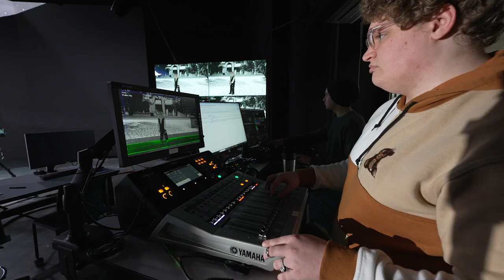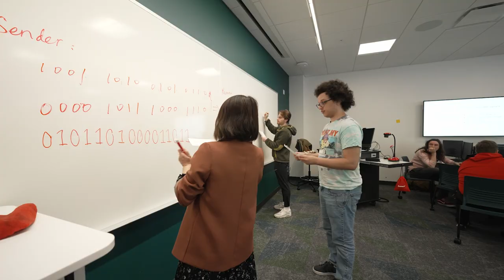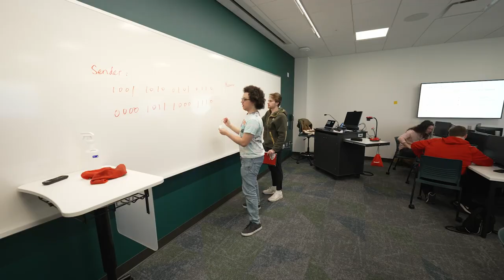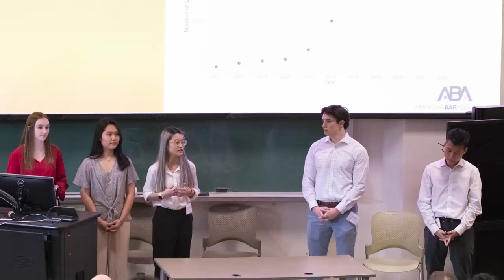Miami Presents: Behind the Scenes of the New McVey Data Science Facility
Join us to see inside Miami's new McVey Data Science facility, and to meet the leaders behind the programs that will benefit from this new world-class facility on the Oxford campus. Brad Bundy, Vice President for University Advancement, will host the town hall.

You will hear from:

Rick McVey, founding donor for McVey Data Science
Michael Bailey-Van Kuren, Chair, Department of Emerging Technology in Business and Design
Eric Bachmann, Chair, Computer Science and Software Engineering
Bob Davis, Chair, Department of Statistics
David Scoville, Director, Center for Analytics and Data Science
Louise Morman, Executive Director, Lilly Leadership Institute
Glenn Platt, Director, Armstrong Institute for Emerging Technology
Skip Benamati, Chair, Department of Information Systems and Analytics